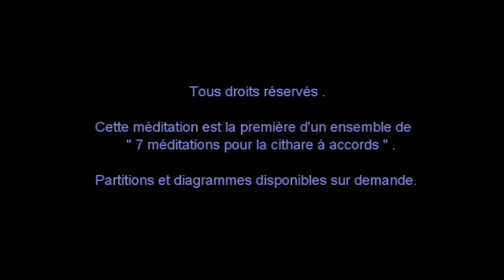cithare: Méditation 1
La première d'une série de 7 méditations pour la cithare à accords. J' utilise ici une petite cithare 6/4 (6 accords de 4 cordes).Ces musiques, destinées à la relaxation et la paix intérieure, peuvent également être jouées sur d' autres modèles de cithares. La partition et/ou le diagramme (feuille que l'on peut glisser sous les cordes pour suivre le chemin mélodique) sont disponibles sur demande.